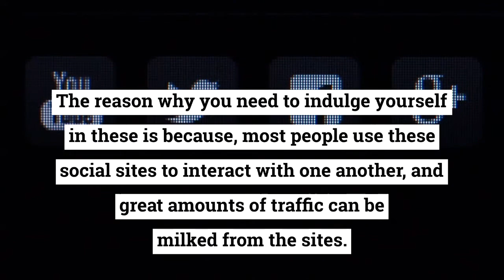19 Effective Ways Th 2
19 Effective Ways That Recommend To Grow Your Business With Content Marketing.